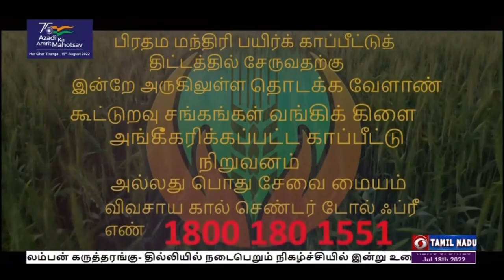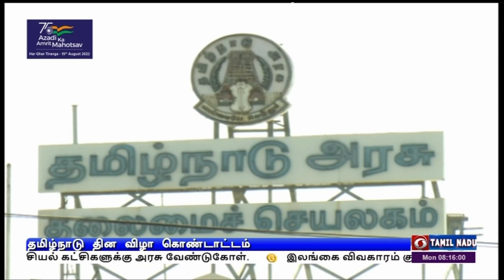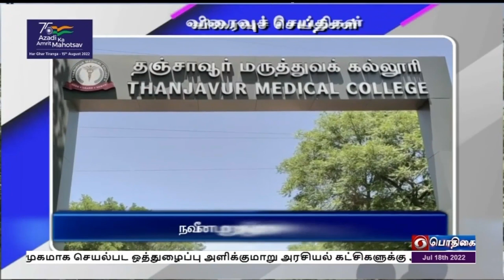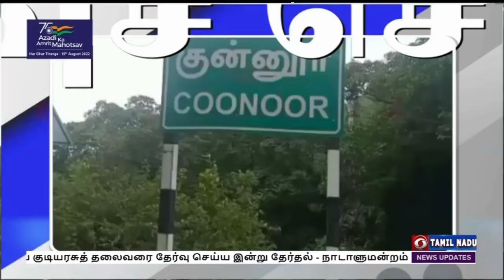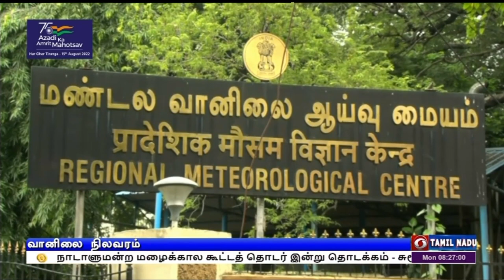8பொதிகை காலை 8.00 மணி செய்திகள் [18.07.2022]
1)    புதிய குடியரசுத் தலைவரை தேர்வு செய்ய இன்று தேர்தல் - நாடாளுமன்றம் மற்றும் சட்டப்பேரவைகளில்  வாக்குப்பதிவுக்கு முழுமையான  ஏற்பாடுகள் தயார்.

2)  இந்திய கடற்படையில் உள்நாட்டு பொருட்கள் பயன்பாட்டை ஊக்குவிப்பதற்கான  ஸ்வாவ்லம்பன் கருத்தரங்கு- தில்லியில் நடைபெறும் நிகழ்ச்சியில் இன்று உரையாற்றுகிறார் பிரதமர் நரேந்திர மோதி.

3)  மாநிலங்களுக்கு வழிகாட்டியாக ஆளுநர்கள் செயல்பட வேண்டும் - குடியரசு துணைத் தலைவர் வெங்கய்ய நாயுடு வலியுறுத்தல்.

4)  நாடாளுமன்ற மழைக்கால கூட்டத் தொடர் இன்று தொடக்கம் - சுமூகமாக செயல்பட ஒத்துழைப்பு அளிக்குமாறு அரசியல் கட்சிகளுக்கு அரசு வேண்டுகோள்.

5)  இலங்கை விவகாரம் குறித்து விவாதிக்க நாளை அனைத்துக் கட்சிக் கூட்டம் - மத்திய அமைச்சர்கள் நிர்மலா சீதாராமன், ஜெய்சங்கர் பங்கேற்பு.

6)  இங்கிலாந்துக்கு எதிரான இறுதி ஒருநாள் கிரிக்கெட் போட்டியில் வெற்றி - இரண்டுக்கு ஒன்று என்ற கணக்கில் தொடரையும் கைப்பற்றியது இந்தியா.